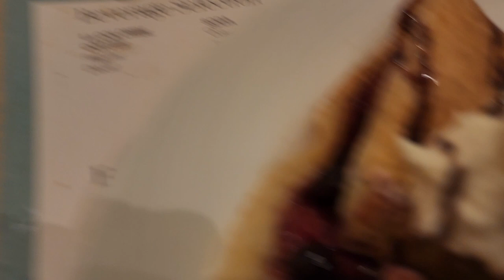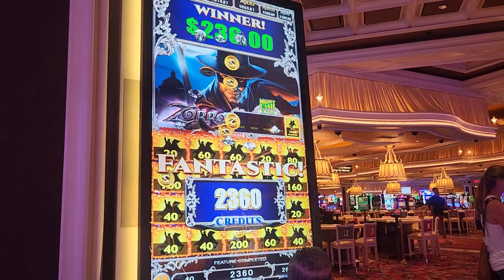COME AND TRY THIS CREPE MADE TO ORDER ASSORTED TOPPING